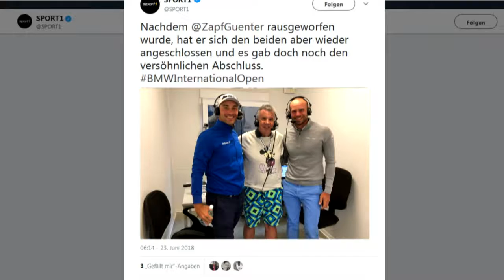MAZ Takeover Sport1.de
Florian Fritsch und Bernd Ritthammer übernehmen das Sport1.de-Studio und kommentieren gemeinsam den 3. Tag der BIO 2018